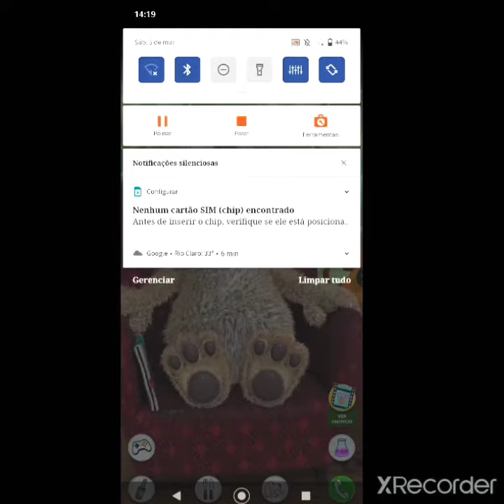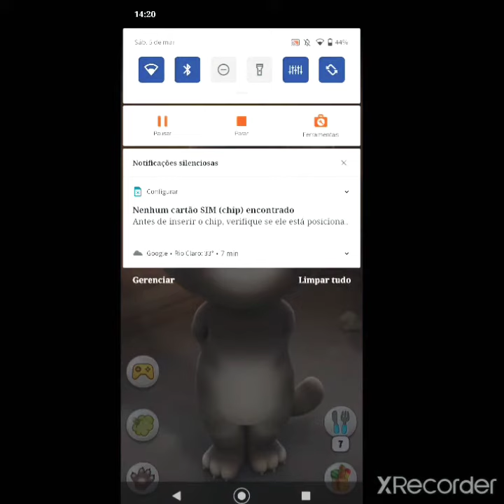Tom wants ice cream